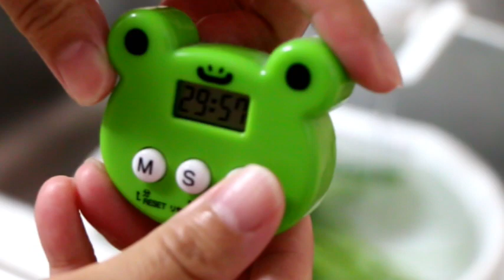Bubble Care微米氣泡龍頭完整版